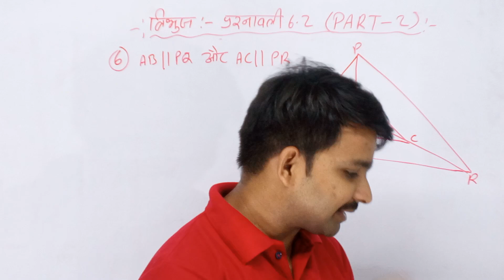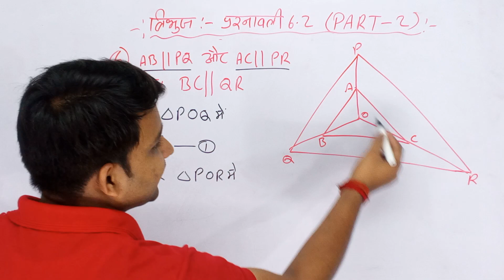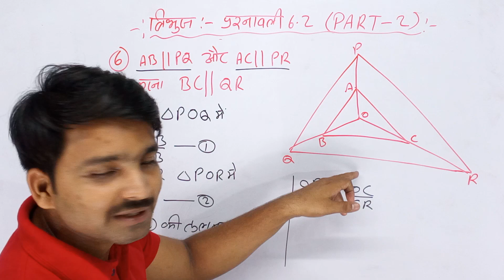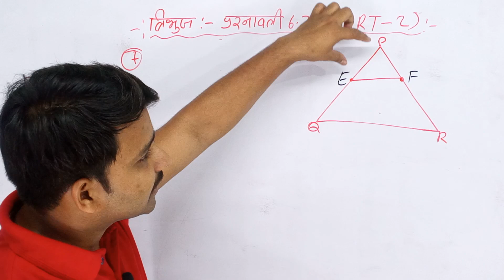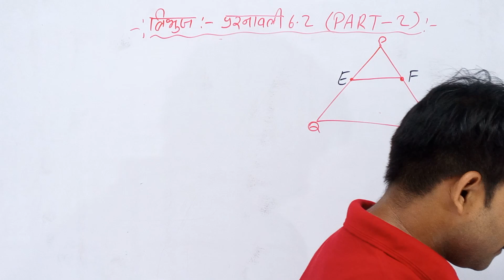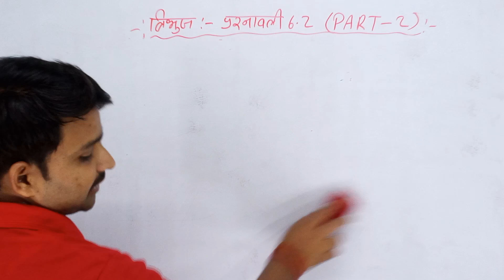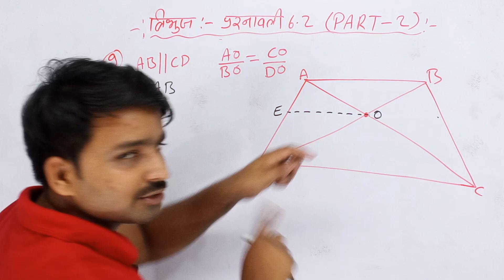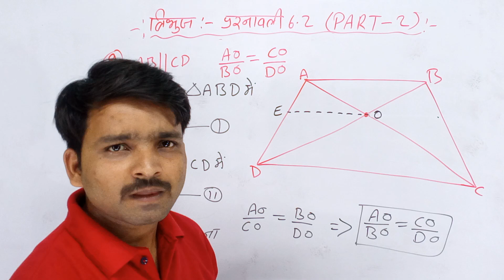class 10 maths ncert exercise 6.2 | traingle class 10 ncert exercise 6.2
विपुल इस विडियो में ncert class 10th math को बिलकुल प्रारंभ से पढ़ाया है और इस विडियो में त्रिभुज को विस्तृत रूप से पढ़ाया गया है इसलिए इस विडियो को जरूर देखे| जिससे आपका  की तैयारी अच्छे से हो जाए यदि आप board exam  की तैयारी कर रहे हैं तो आपके लिए ये सीरीज महत्वपूर्ण है।

your query:-